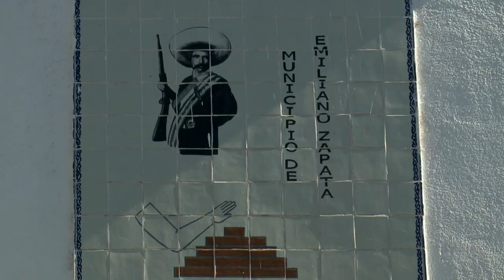Carnaval de Emiliano Zapata, Morelos 2020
Morelos ocupa el segundo lugar nacional en la producción de rosas, y EmilianoZapata es uno de los seis municipios que se dedican a este cultivo. Asimismo, se encuentra presente en las ferias a través de su tradicional Carnaval, una manifestación festiva que vincula identidad y organización comunitaria.